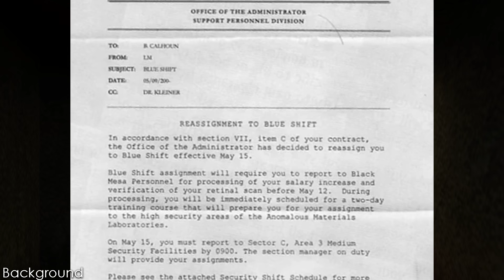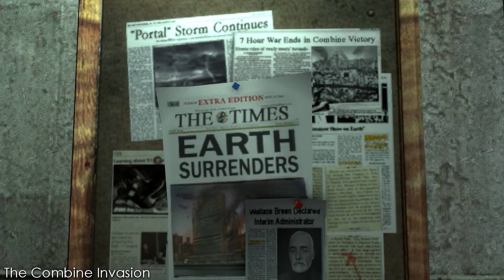The Resilient Hero of Blue Shift | Barney Calhoun | Full Half-Life Lore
Barney Calhoun is one of Half-Life's most iconic characters. Through his actions, he made a huge impact for humanity during both the Black Mesa Incident and the following Combine Invasion of Planet Earth.

What is Barney's backstory? How did the resonance cascade change him, and what role did the take during The Uprising of The Resistance of humanity? In this lore episode, I explore Barney Calhoun in the Half-Life universe.

Timestamps
00:00 Introduction
01:41 Background
06:29 Blue Shift
10:13 The Making of Barney
15:39 The Combine Invasion
18:54 The Return of Gordon Freeman
23:04 The Uprising
28:12 Closing Thoughts
30:02 Ending

Come and watch me on Twitch!